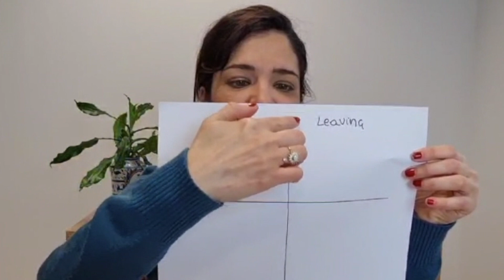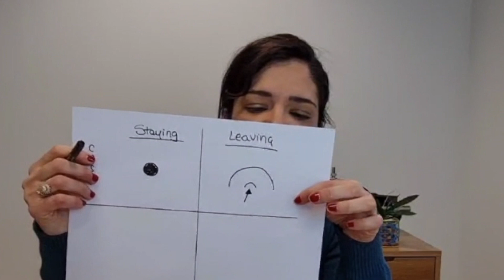Staying or Leaving your job?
Navigating Career Choices: Should You Stay or Leave?

Excited to share my latest video where we delve into a crucial career crossroads: the decision to stay put or explore new horizons in your current job.

🤔 Making this choice is never easy. It's not just about the job itself, but how it impacts our lives, happiness, and future.

In this video, we break it down together:

🔍 Cost of Staying:
Feeling stuck? Dealing with toxicity? Burnout looming? We discuss the real challenges that can affect our mental well-being.

✨ Benefits of Staying:
Job security, familiar culture, and cherished connections. Staying offers stability and comfort, which are invaluable.

🚪 Cost of Leaving:
Job hunt stress, financial uncertainties, fear of the unknown. Legitimate concerns that can make leaving seem daunting.

🌱 Benefits of Leaving:
New growth opportunities, pursuing passions, a fresh positive start. Leaving can open doors to personal fulfillment.

Ultimately, the decision rests on YOU.
Take time to assess your values, goals, and priorities. Make that pros and cons list, seek advice, and trust your gut.

Remember, your path is uniquely yours. 🌿

🌟 Let's embrace the possibilities ahead.